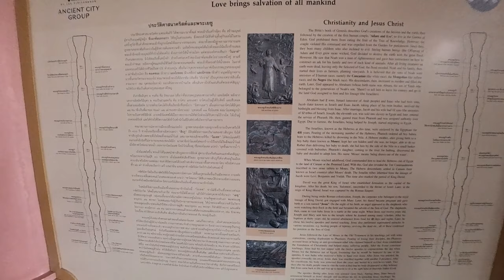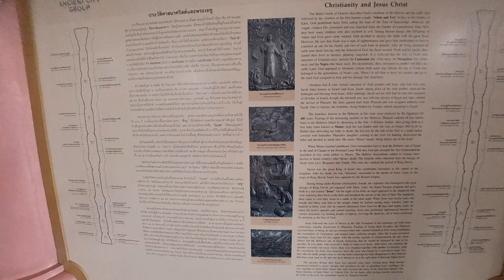Christian Pillar: Love Brings Salvation | The Story of Christianity and Jesus Christ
Explore the Christian Pillar at The Erawan Museum and learn about the powerful message of love and salvation through the story of Jesus Christ.